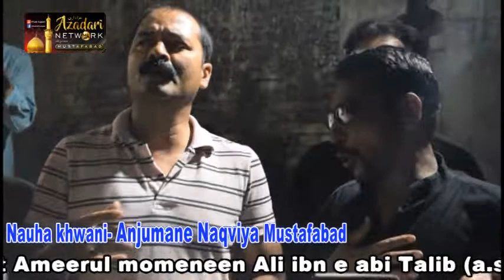20 ramzaan Taboot Ameerul momeneen Ali ibn e abi Talib (a.s.) (26.05.2019)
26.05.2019 Qasba Mustafabaad Unchahar me Ramzaan ki 20 tareekh ko janab Anees Haider urf Munna bhai ke Azakhane me majlis-e-Aza Hazrat Amirul momeneen Ali ibne Abi Talib (as) munaqid hui. Majlis me soozkhanijanab Asif Haider naqvi sahab ne ki majlis ko janab Mohammad Hasnain sahab ne khetab kiya baad majlis juloos-e-Aza baramad hua aur apne qadimi rasto se hota hua Azakhana-e-Abutalib (as) marhoom Amanat Husain sahab ke imam baargaah me tamaam hua…